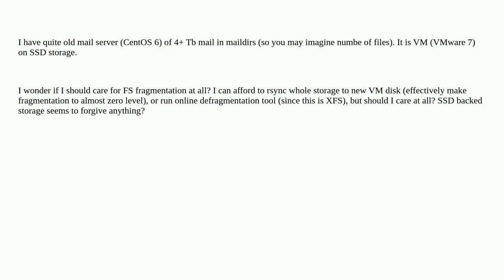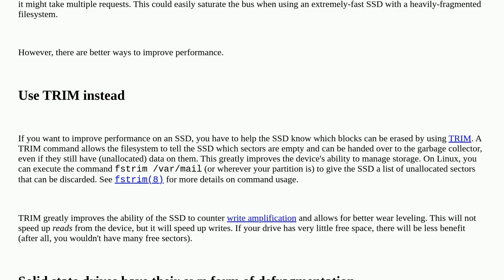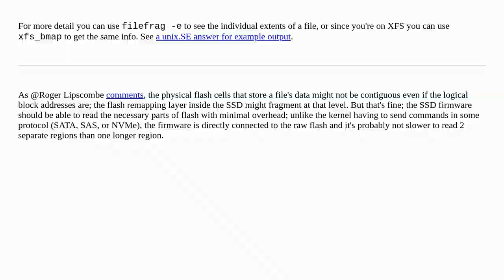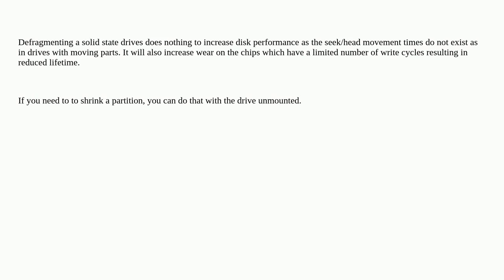Is it worth to defragment XFS on SSD (many files)?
A special thanks goes out to the awesome community

  email ssd xfs centos